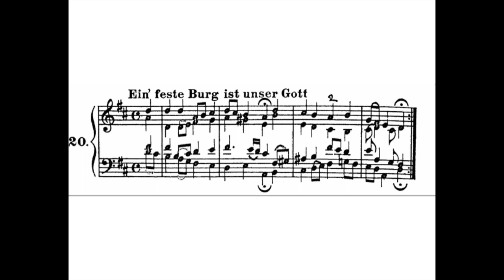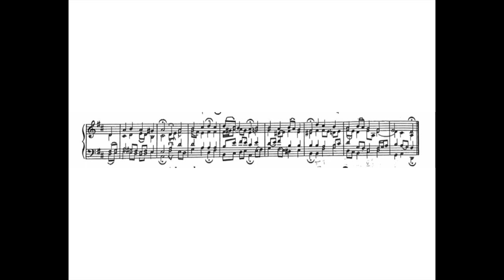Bach: Ein' feste Burg ist unser Gott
Bach 371 Harmonised Chorales, "Riemenschneider"
Chorale 20: Ein' feste Burg ist unser Gott

All parts performed on the cello by Tom Wraith

Recorded at home in Greenwich, London, UK
June 2020